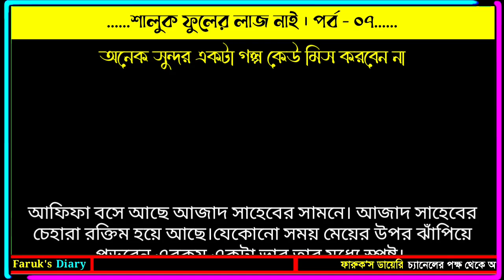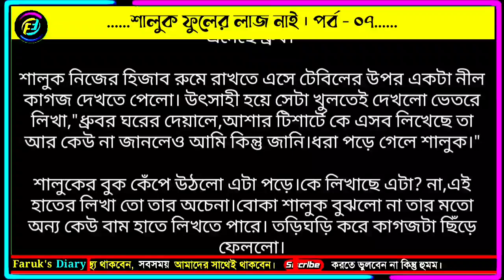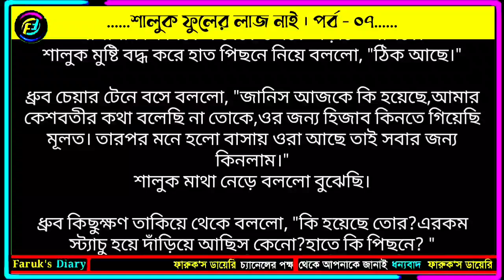শালুক ফুলের লাজ নাই | পর্ব - ০৭ | রাজিয়া রহমান | ভালোবাসার গল্প | Faruk's Diary